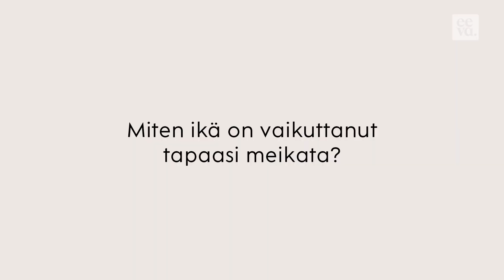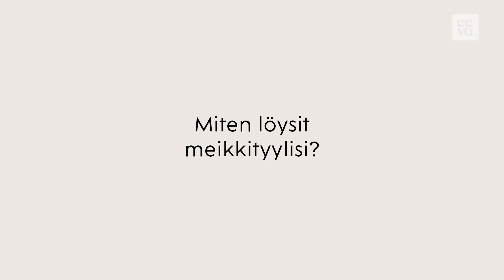Mitä meikkipussistasi löytyy, Jenni Rotonen?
Sosiaalisen median vaikuttaja Jenni Rotonen avaa meikkipussinsa ja esittelee suosikkimeikkinsä.